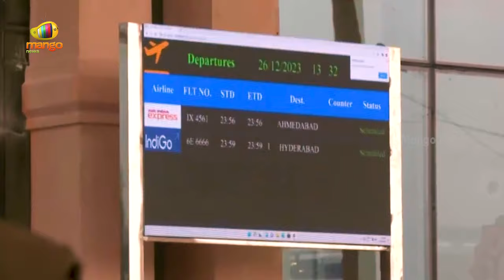Visuals Of Brand New Ayodhya Airport Ahead Of Ram Mandir Inauguration | Latest News | Mango News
Visuals Of Brand New Ayodhya Airport Ahead Of Ram Mandir Inauguration.